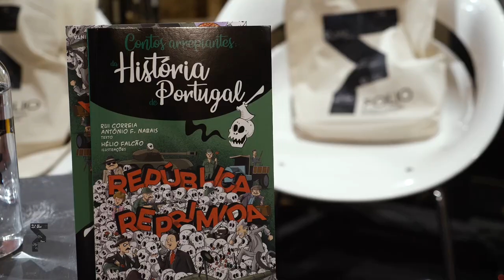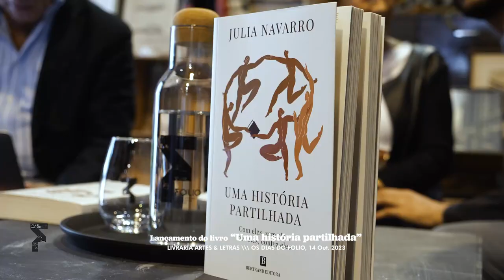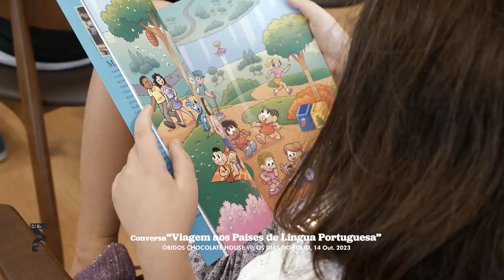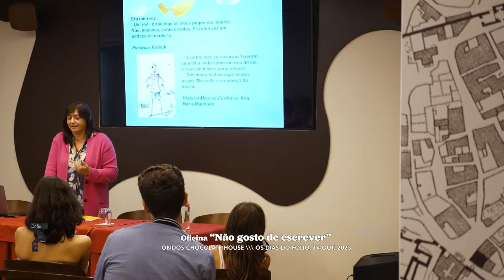OS DIAS DO FOLIO 2023 \\\ 14 OUT.